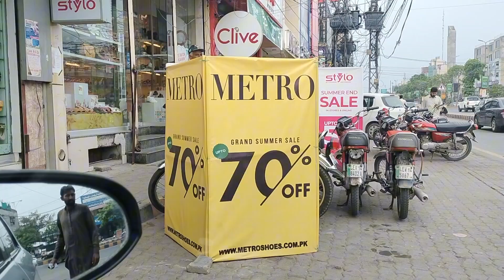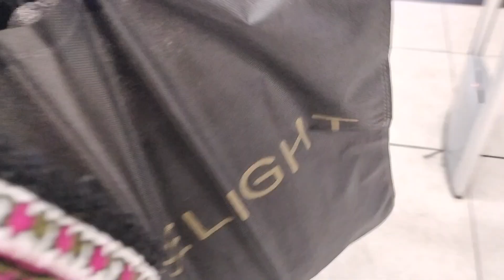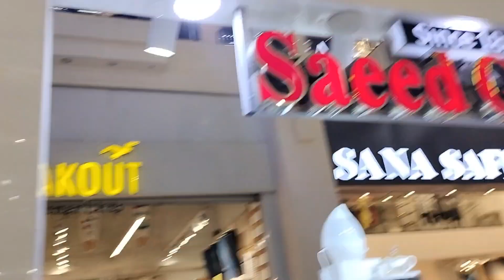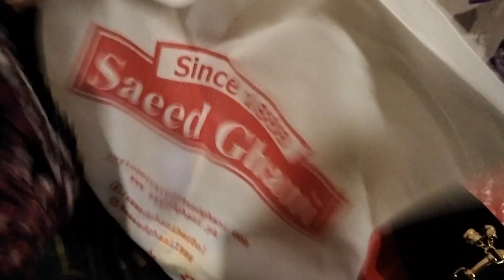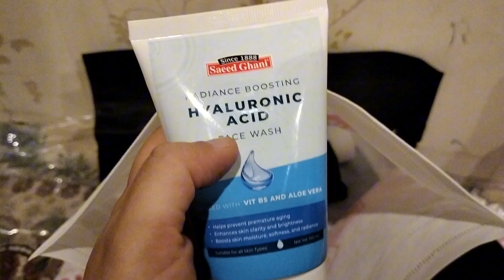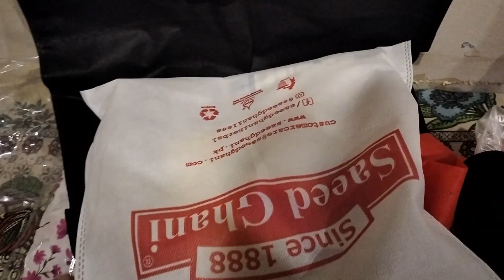Shopping day | Azadi sale | rainy day | house wife daily vlogs | day with ujala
This video is about shopping day..Azadi sale.. rainy day..house wife daily vlog..day with ujala.. vlogging..day out . driving.. beautiful weather..daily vlog.. vlogging..daily updates..gifts..house wife.. homemaker..besan ki roti .. healthy recipes..healthy life style..tasty food..weather demand.. healthy eating.. positive vibes..busy day..Thanks for watching u can also follow me on insta and Facebook..links are given below ❤️